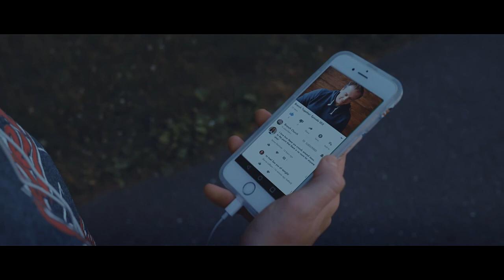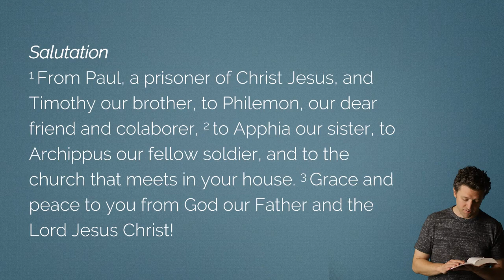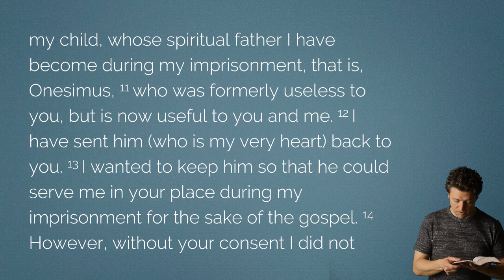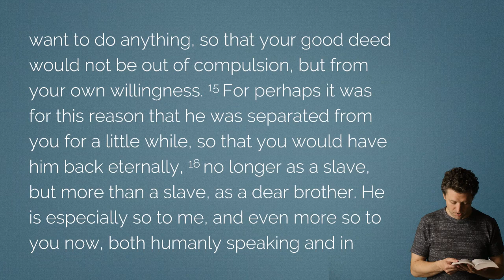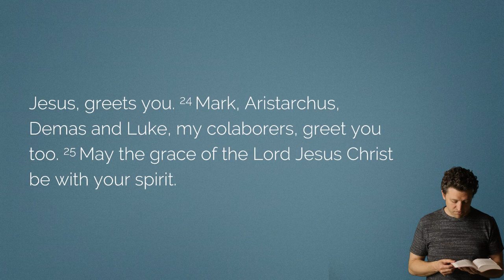Philemon - Daily Bible Study for 4/23/2018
Today we walk through the book of Philemon.